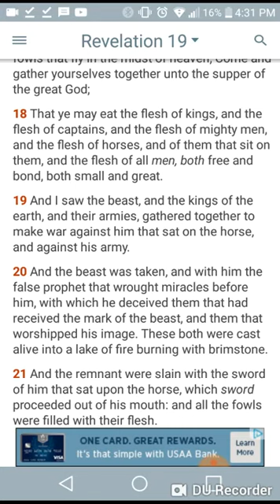"WE IN JUNE! AINT NOT MICROCHIPS!" "ITS JUUUNE"... SCRIPTURES SAY OTHER WISE